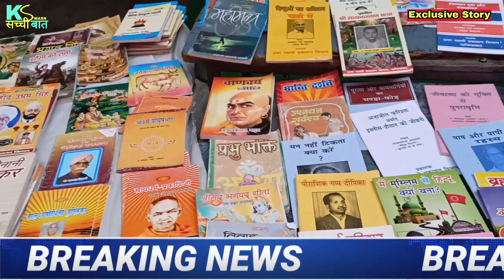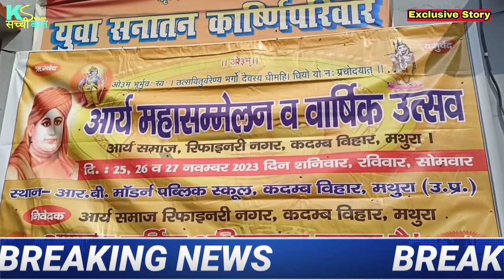मथुरा के कदम्ब विहार में आर्य महासम्मेलन व वार्षिक उत्सव